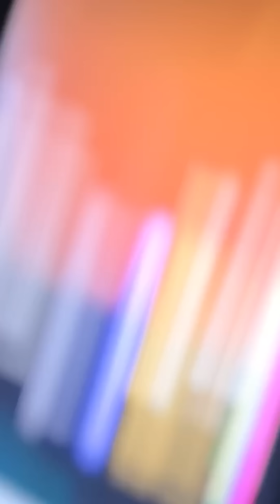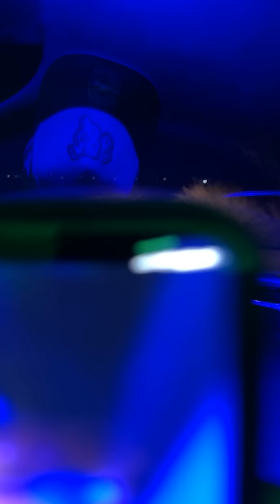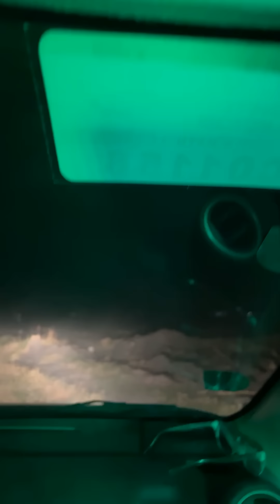Una Señora con bebe en un ritual pedia a mi amiga como sacrificio